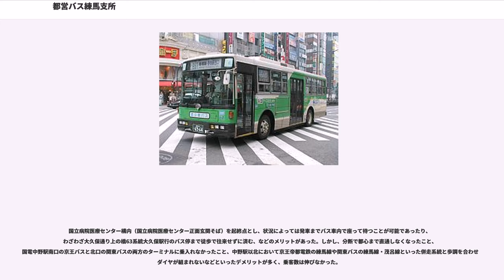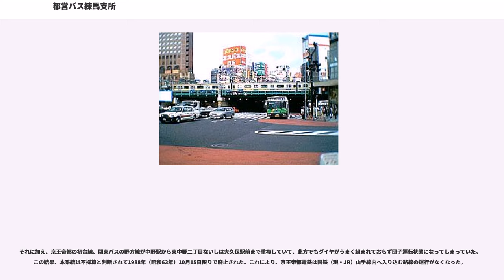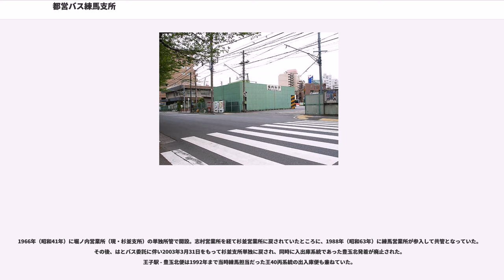都営バス練馬支所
都営バス練馬支所（とえいバスねりまししょ）は、東京都練馬区豊玉上の千川通り沿いにある都営バスの営業所（支所）である。池袋駅、新宿駅周辺から練馬区東部にかけての地域を担当している。正式名称は東京都交通局北自動車営業所練馬支所で、営業所記号はFを用いる。ナンバーは練馬である。練馬区を通る箇所は白61・池65系統の練馬車庫や練馬駅、および豊玉北周辺のみである。

練馬車庫を発着する系統については、行先を判別し易くするためと、国際興業バス練馬営業所、西武バス練馬営業所の混同を防ぐために「練馬車庫（桜台）」の行先表示で運行される。

特徴としては都区内の支所の中で唯一の直営の車庫である。

新宿駅西口から山手線内の新宿区牛込、文京区関口・目白台地区へ向かい、目白駅前で山手線の外に出て練馬方面を目指す路線である。21系統として設定され、豊島園までの運転であった。1972年に白61系統となった。乗客は目白駅を境に入れ替わる傾向にある。新宿駅西口 - 目白駅前間は南北方向の交通が希薄な牛込地区、坂道の多い目白台地区などから両駅への貴重な交通手段であり、また目白駅前から下落合、中落合地区から南長崎二丁目にかけても池65系統と共々利用者が多いようである。また、1977年12月15日に橋68系統（後述）を短縮した白61乙系統が営業中は、白61甲系統として営業されており、方向幕にもはっきりと「甲」と表示が有り、区間便の練馬車庫 - 江戸川橋便も多く運転されていたが、こちらも運転区間こそ乙系統と同じであるが、こちらの方向幕もはっきりと甲の文字が表示されており当時は甲乙両系統共練馬車庫行（1977年12月15日をもって豊島園行きは廃止となった）となるので、［白61甲江古田二又経由練馬車庫］と表示されていた。※白61乙系統の方向幕には、［白61乙練馬区役所前経由練馬車庫］と表示されていた。※1977年12月15日までは、新宿駅西口から新宿駅東口、新宿追分経由で運転されていたと1972年12月1日現在の当時の路線図に記載されている。（プロムナード時には、三光町まで靖国通り経由），一旦新宿通りを四谷四丁目交差点（停留所名は「新宿御苑前」）まで行き、市ヶ谷富久町の停留所へ出て来ていた。廃止が予定されていた新宿営業所の草79系統が1979年11月23日に都営地下鉄新宿線の開通に伴う路線の整理で、廃止になる為に厚生年金会館（現在の新宿一丁目北）、花園町経由の靖国通り直進に変更された。
南長崎二丁目 ← 江古田二又の一部が一方通行であることから、練馬車庫行きと練馬駅行きは落合南長崎駅・新江古田駅（目白通り）経由となり、新宿駅西口行きと離れて運行されるのも特徴である。早朝・夜間に山吹町行があるが折り返しは江戸川橋始発の練馬車庫行となる。

午後にはホテル椿山荘東京- 目白駅を運行する折返し便が運行し、ホテル椿山荘東京構内まで運行する。長年目白駅とホテル椿山荘東京を結ぶメインのアクセス手段の役割を担っている。また、目白駅〜椿山荘の間において新宿発の便が満員だった時に補助になることもある。

2004年より池袋駅への無料シャトルバス（国際興業バスによる貸切運転）が運行されるようになった。目白駅始発のホテル椿山荘東京行の出発場所は、折り返し場が山手線の線路際にあるため目白駅前の停留所は、学習院大学の向かい側の川村学園の前から出発となる。新宿駅西口行も目白駅停留所の次は、目白駅前（川村学園前）停留所に停車する。

練馬車庫前 - 目白駅便は、目白駅発着系統の出入庫運用を兼ねたもので、学05の出入庫便は日本女子大休校日が運休となる。朝設定の目白駅行は、白61折り返し系統として運転される。

2013年4月1日より一部の便が練馬車庫から練馬駅まで延伸されているが、大半が練馬車庫止まりのままで、下りの桜台駅の停留所は設置されず本数は1時間に1本と少ない。上り新宿駅西口行での練馬駅と桜台駅の停留所は、新江62系統と同じものを使用し、下りの練馬車庫・練馬駅行は、池65系統池袋駅東口行きと（旧）新江62出庫便が使用していたものを使用している。その後､同年9月30日に新江62系統が廃止された為､現在､都営バスで唯一､練馬駅へ乗り入れる路線となった｡

江戸川橋折り返し便が2013年（平成）5年

増便された際に１停留所先の山吹町まで乗車可能の便で、一部の方は元新橋駅～豊島園を走行の橋68系統の短縮のために、経路が練馬区役所前～西落合三丁目～目白駅前～護国...